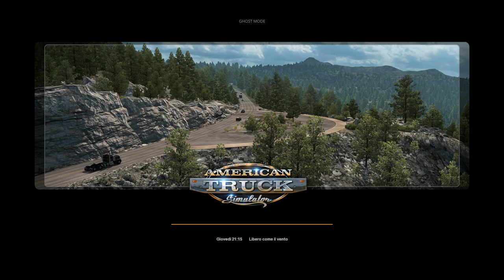America truck Simulator carriera (ep.2) senza commento, no commentary (ITA-EN)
America truck Simulator carriera (ep.2) senza commento, no commentary -- Watch live